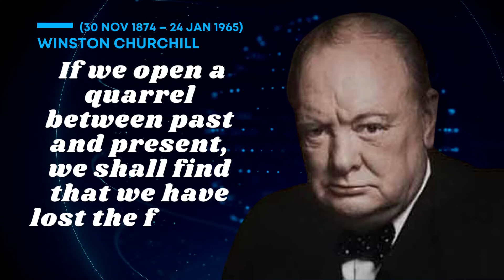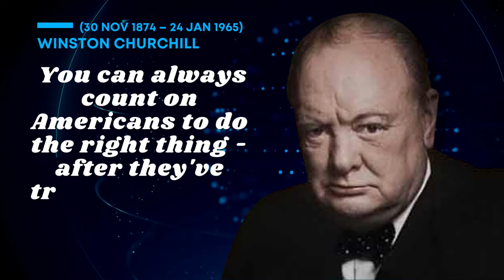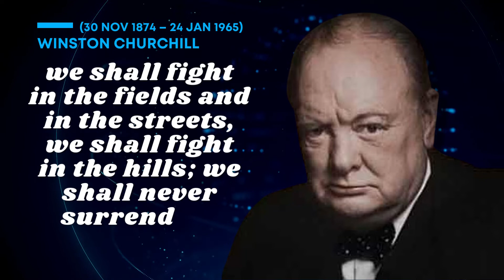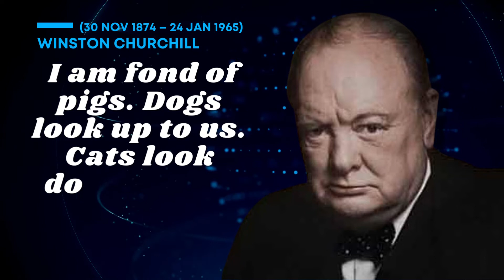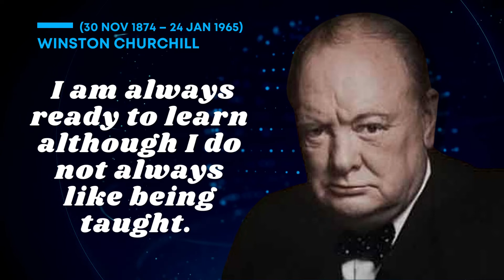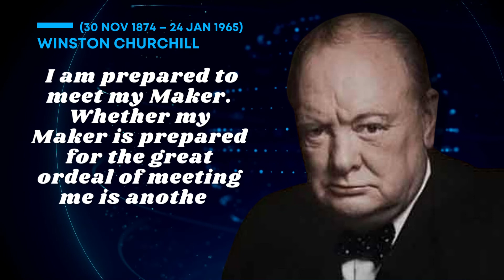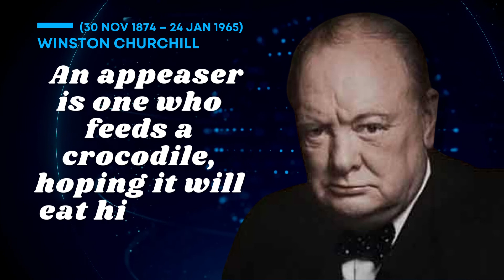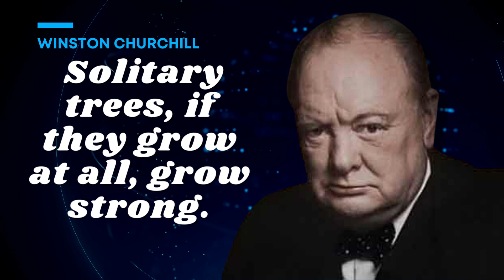Winston Churchill Quotes - Lessons from a Legend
Inspire yourself every day with quotes from the most inspirational people on earth. Watch motivational videos and learn about the meaning of life, love, success, and more.
Inspiring Quotes is a website that contains motivational quotes from famous people and celebrities. These quotes are broken up into categories such as success, love, and family.

All Content Source
Music
Youtube Library